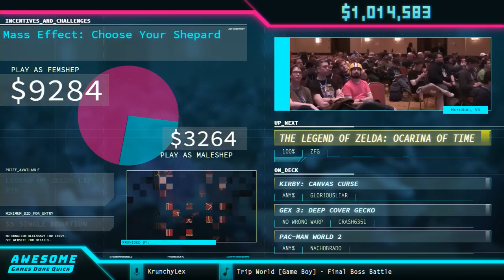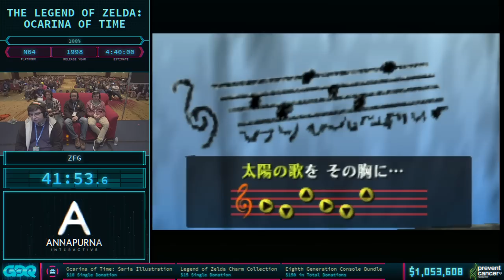AGDQ 2018 - The Legend of Zelda: Ocarina of Time 100% Speedrun in 4:33:19 by ZFG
My Ocarina of Time 100% run from Awesome Games Done Quick 2018

Glitch exhibition I also did at AGDQ (also at the end of this video)